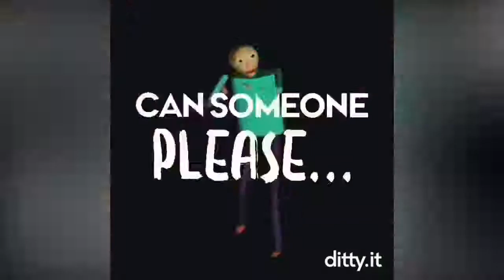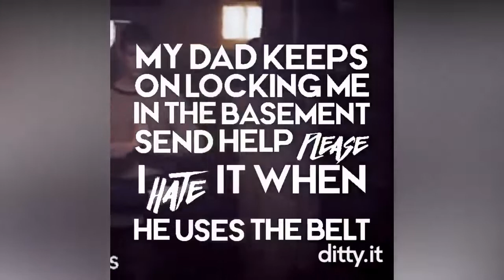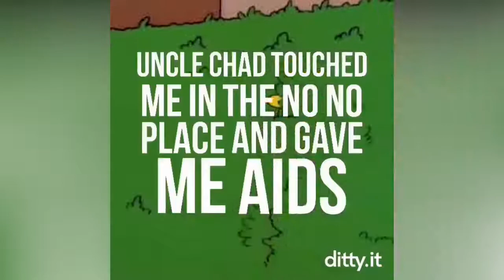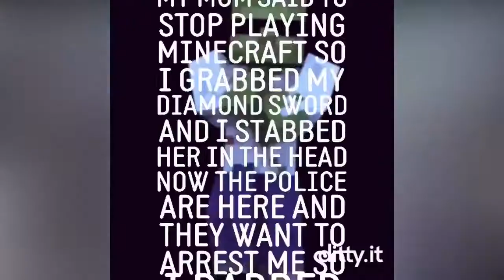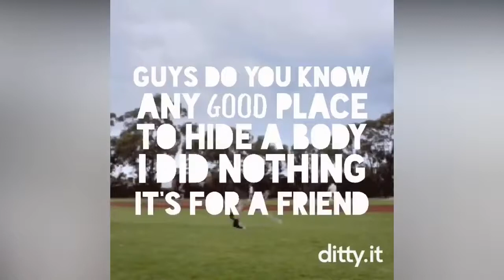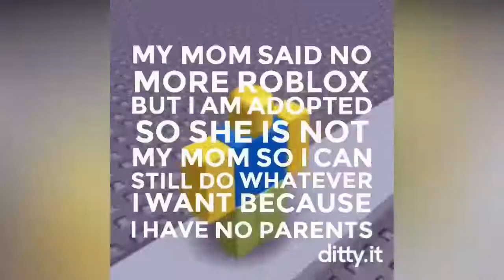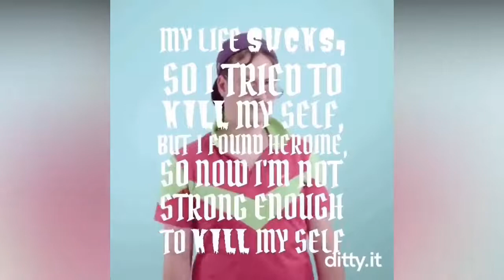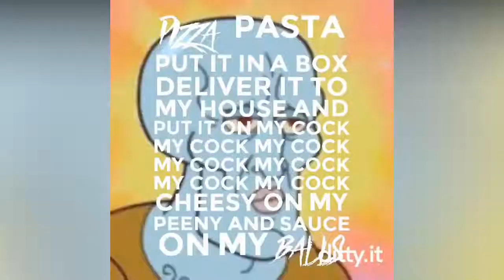Ditty.it Compilation Part 2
Original Owner Ditty.it